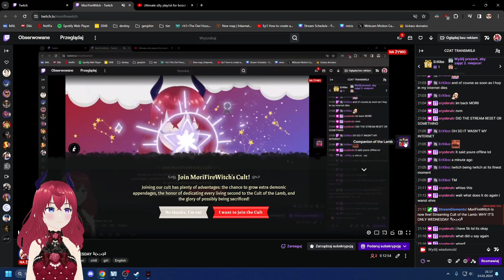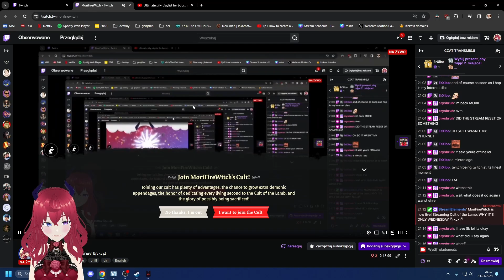Let's go fishing~! | Cult of the Lamb part 6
ᕦ(ò_óˇ)ᕤ

Full gameplay of Cult of the Lamb with Mori - VTuber witch!
(*/ω＼*)

☆*: .｡. o(≧▽≦)o .｡.:*☆

Join me as we dive into the dark and whimsical world of "Cult of the Lamb"! In this gameplay video, we explore the mechanics of building and managing our very own cult. Watch as we recruit followers, perform rituals, and grow our flock while facing off against monstrous enemies. Will we rise to power or be consumed by chaos? Let's find out together!